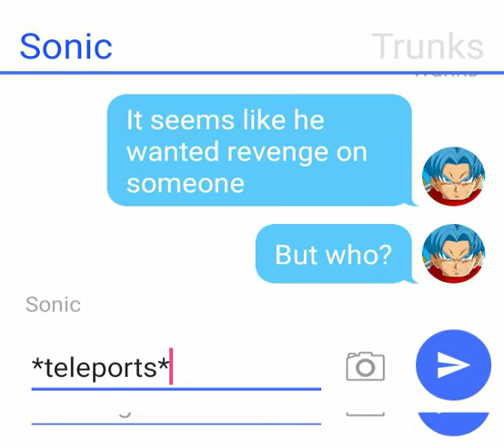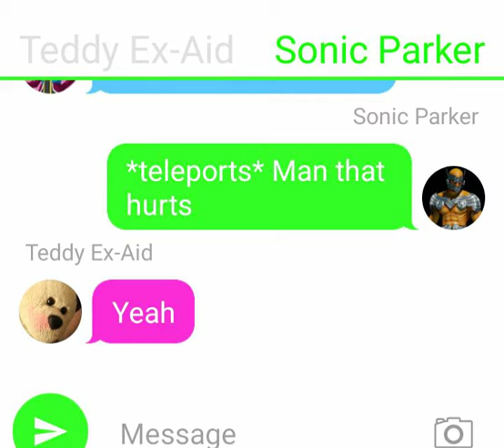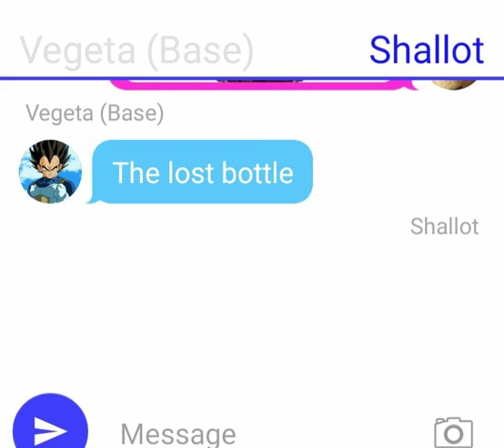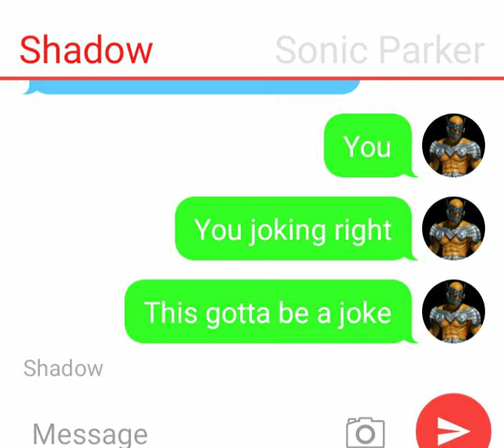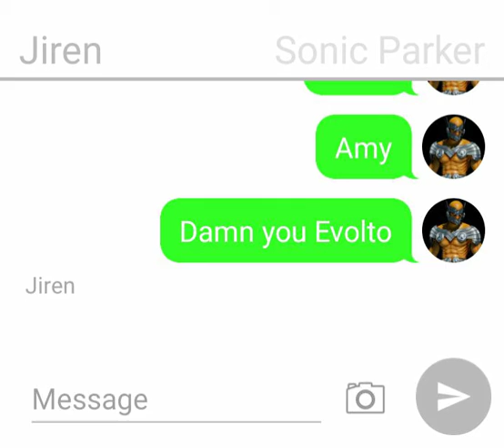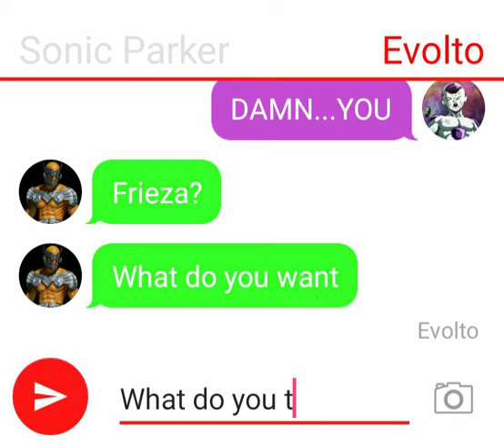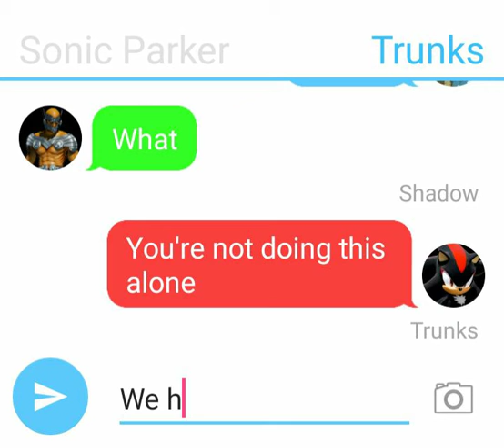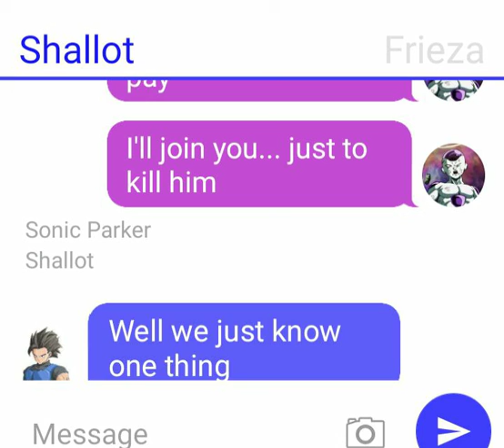The return of Evolto saga Part 9 | The Truth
Everyone had gone back to Lord Beerus place until Me, Teddy, and Shallot was told about everything from Goku and the others.
Social Media/Games:
Roblox: sonicparker12
PSN: YTSonicParker
Epic: Sonic Parker
Nintendo: Sonic